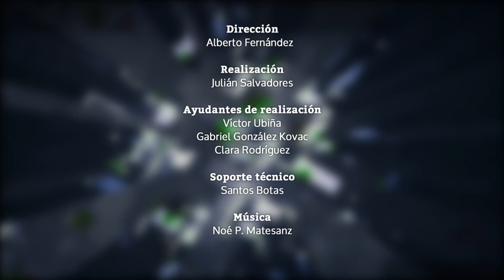El Emérito traslada a la Infanta Elena su vuelta, 60.000 euros de Sánchez en podcast y peajes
Secciones del programa de hoy:
0:00 |Titulares
0:58 | La Infanta Elena transmite al Rey el deseo del Emérito de pasar las Navidades en España
5:40 | Sánchez gasta 60.500 euros en la producción de 16 podcast sobre la España 2050
9:55 | El comentario de Gabriel Sanz
11:17 | El Gobierno planea crear una empresa pública para gestionar los peajes de las autovías
15:40 | El dardo de Rubén Arranz